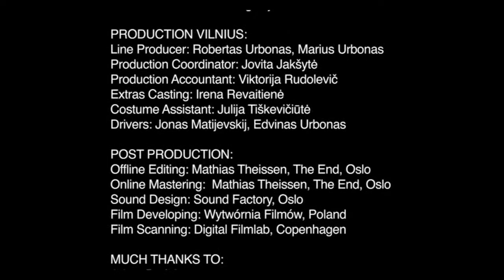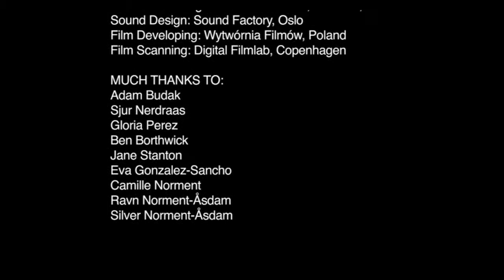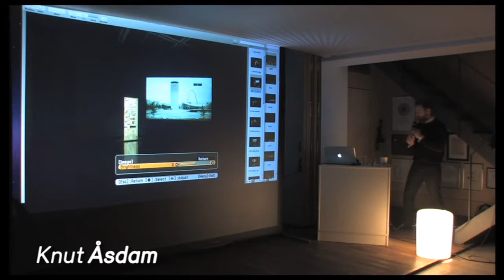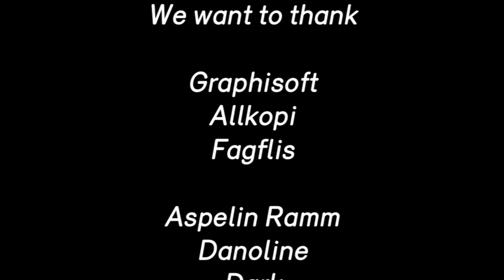Knut Åsdam, POP-UP 17.03.2011, Lund Hagem arkitekter, Melbye arkitekter og Galleri Riis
POP-UP Oslo arkitektforening

Ronnie Smith AntroFilm

Knut Åsdam (1968) er en av Norges mest internasjonalt profilerte kunstnere. Han anvender film, video, fotografi, tekst, lyd og arkitektur i sine undersøkelser av grensene mellom subjektet og omgivelsene.

Livet i dagens urbane samfunn er et tilbakevendende tema i Åsdams kunst. Hans eksperimentelle arbeider søker å avdekke byens underbevissthet og de underliggende strukturer som påvirker vår personlighet. Åsdam har stilt ut internasjonalt siden 1998, for eksempel ved PS1 i New York, ved Tate Britain, Kunsthalle Bern, Istanbul Biennial, Museum of Contemporary Art, Moderna museet i Stockholm samt Musee d'Art Moderne de la Ville de Paris.